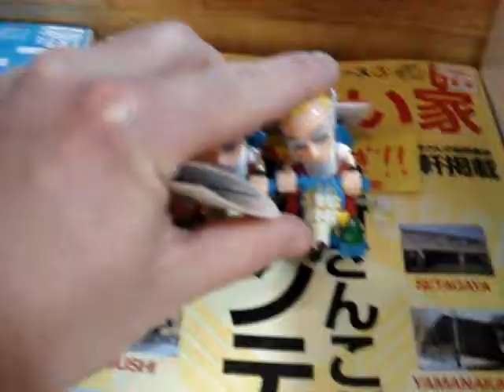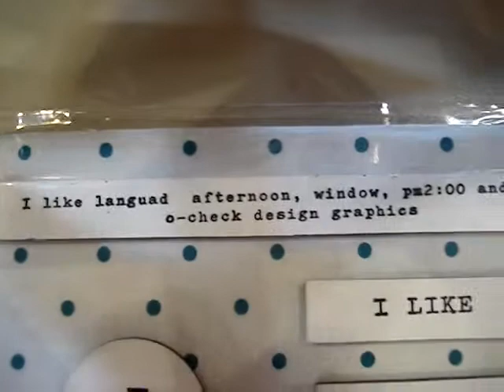Japanese Wonder Omocha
Found art collection